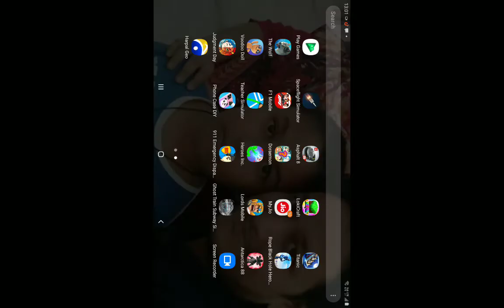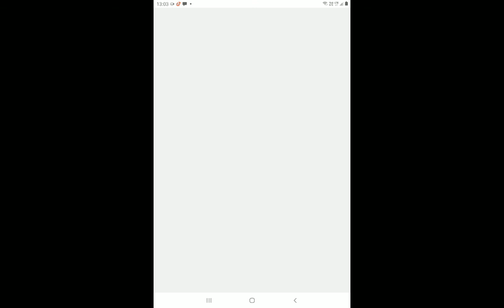911 emergency dispatcher game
Syed Arfan